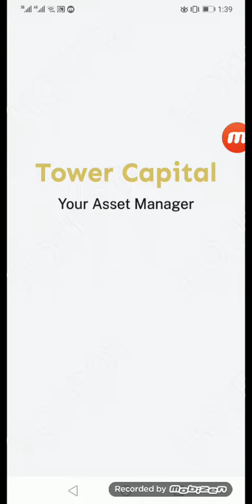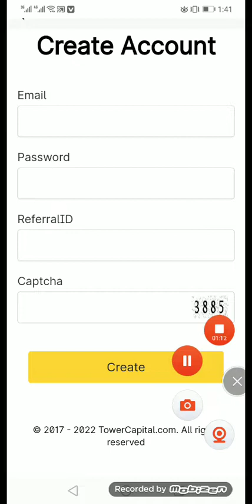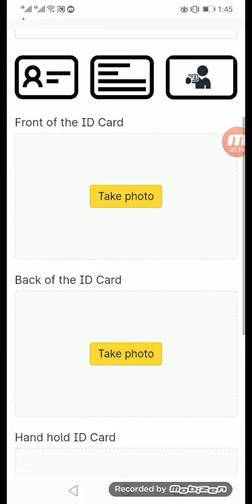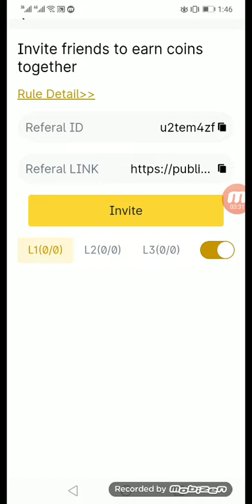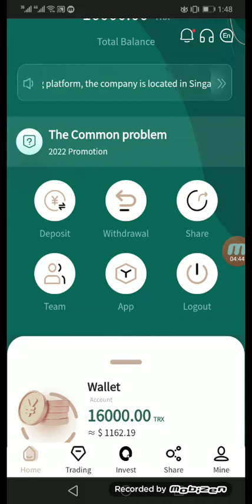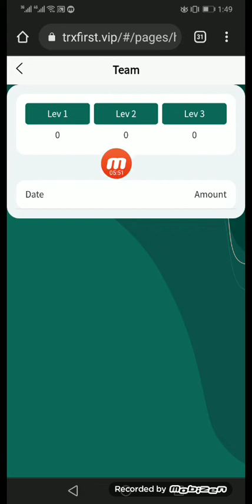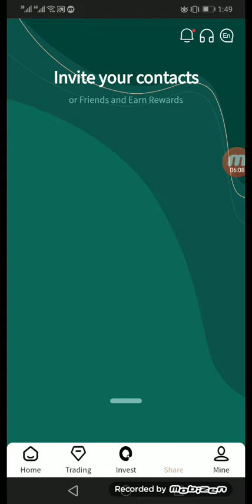Back to Back 2 Real Sites Zero Working Days no investment instant payout join fast don't miss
Applications link 👆👆

u2tem4zf

Reffer code 👆👆

2nd site link👆👆